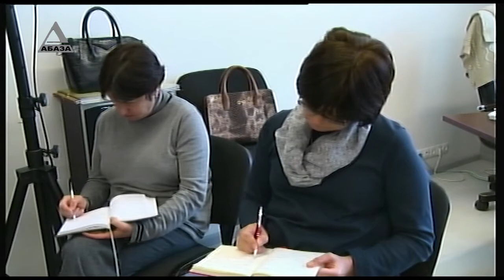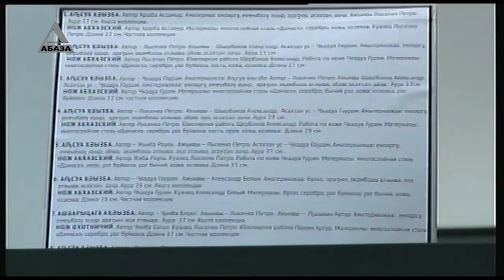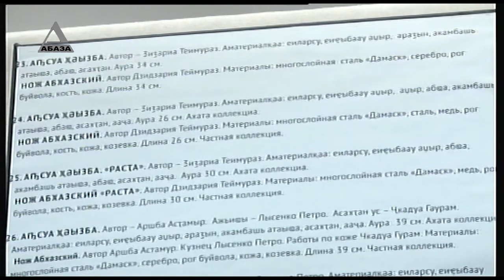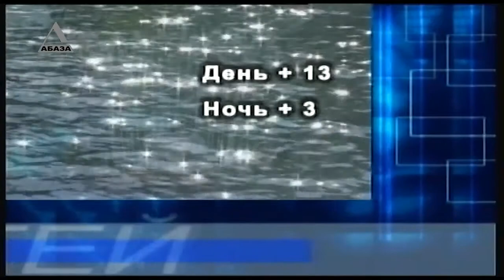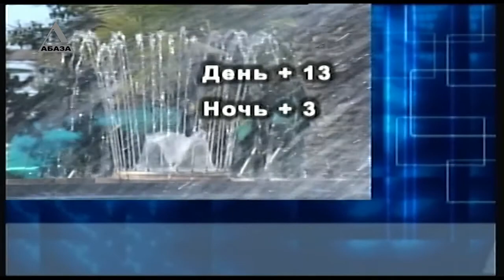Время Новостей в 19 30 от 03 02 2017